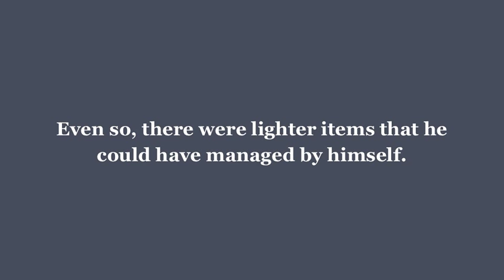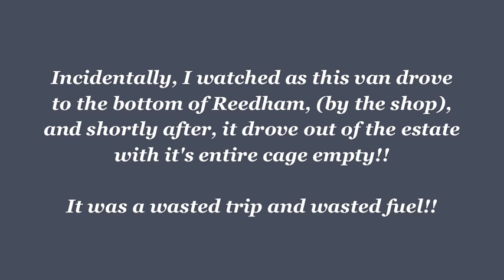VEOLIA - IGNORING BULK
This video shows a Veolia driver's blatant disregard for the estate's cleanliness and tidiness.  I watched, as the truck went to the far end of Reedham Close, (to the shop) and then left the estate, except to stop for a while, to chat with a colleague.

When he pulled up, he was immediately next to Boiler House 2 (Reedham Close), with it's large amount of waste house items, including: a broken and tatty chest of drawers and a soiled mattress, among others. This was easily seen from his cabin as he approached. and later stopped.

To add insult... the van's bulk refuse cage was 100% empty.  The driver hadn't picked up a thing, neither from this spot or any other on the estate,